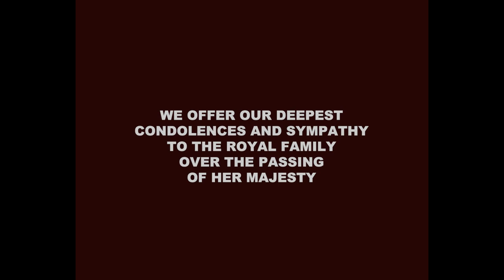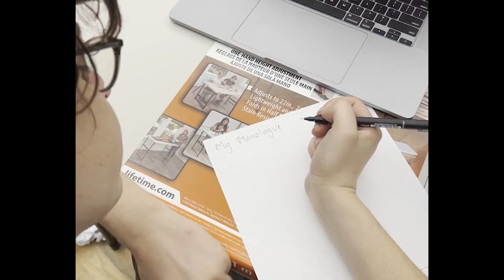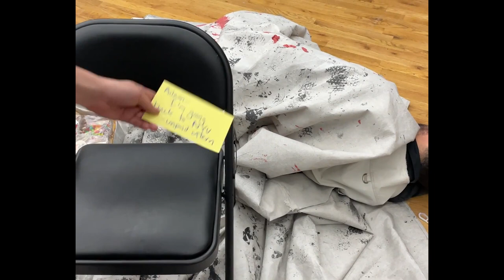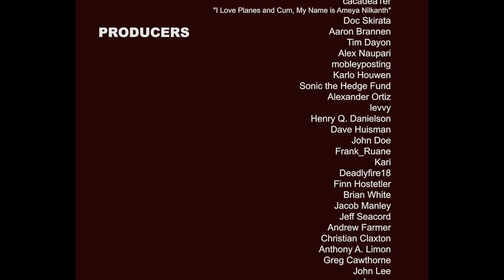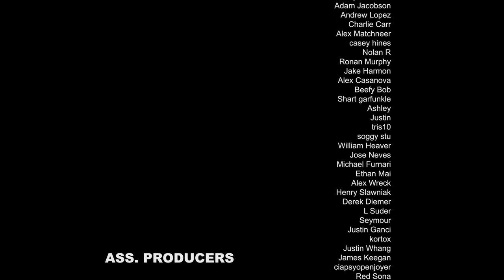The Adam Friedland Show Ep. X017 - Don’t Tell Daddy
In untouched OG quality.
Episode description: "What happens when Daddy’s away"